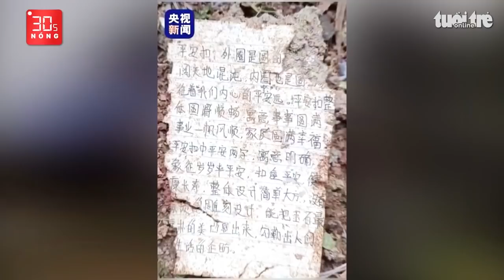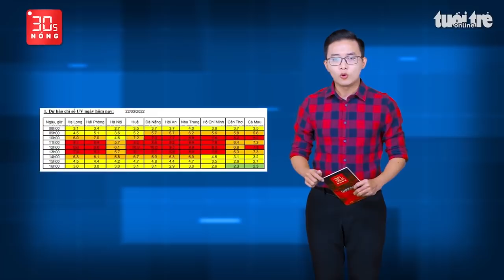Bản tin 30s Nóng: Hiện trường máy bay rơi có nhiều đồ cá nhân; Đường hoa kèn hồng đẹp nhất miền Tây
Bản tin 30s Nóng 22-3: Hiện trường máy bay rơi ở Trung Quốc có nhiều vật dụng cá nhân; Đường hoa kèn hồng đẹp nhất miền Tây; Xe tải lùi trúng một F0 đi bộ trong hẻm tử vong; ‘Thả’ 7 con hổ Đông Dương về Vườn quốc gia.